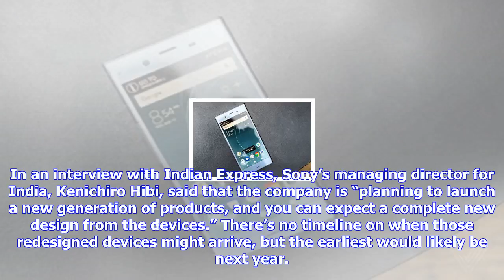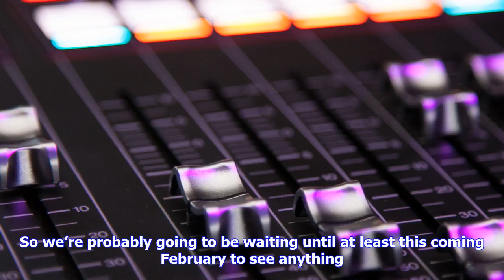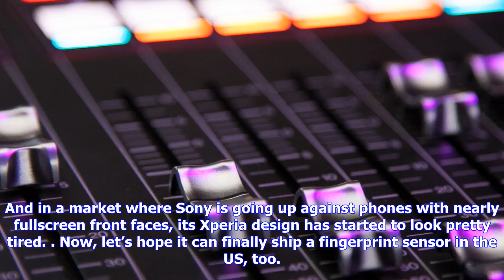Breaking News | Sony will finally change its phone design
Sony will finally change its phone design

Photo by Dan Seifert The Verge Sony’s phones have looked mostly the same for the last four years, bu...